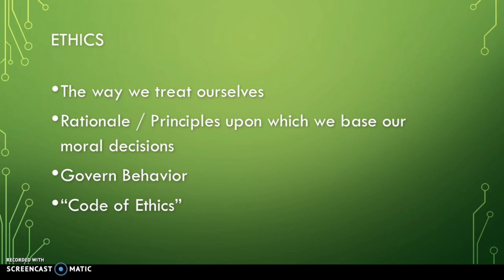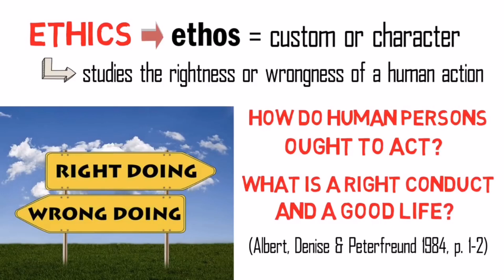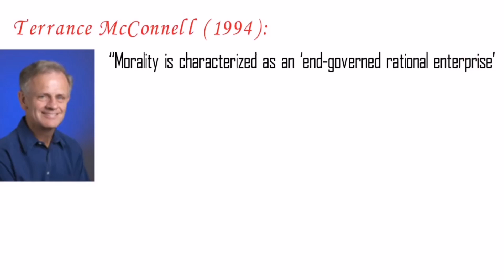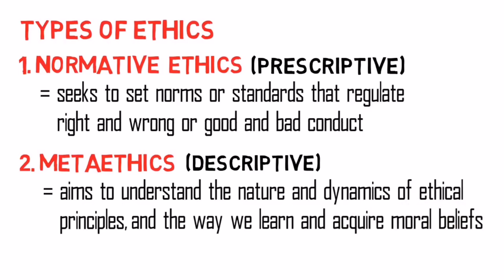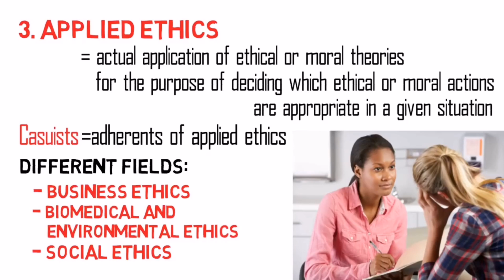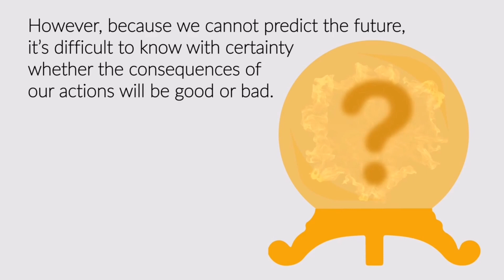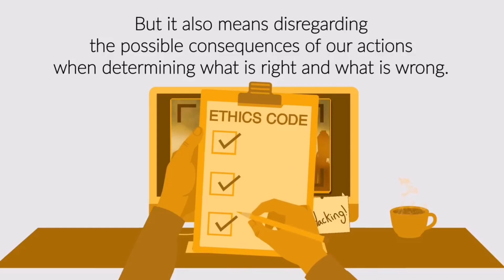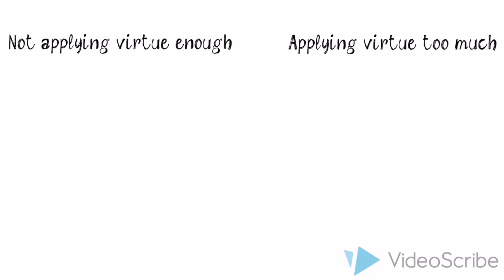Ethics Values Morals etc Crim 4 CP 1.1